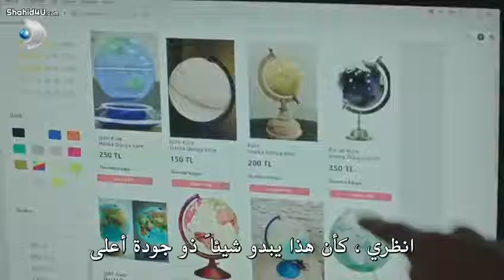مسلسل حكيم أوغلو الحلقه 20 القسم 10 مترجم